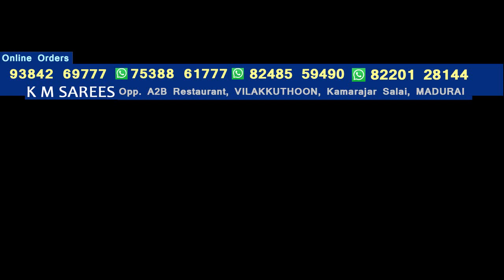பாம்பே நைடீஸ் புது கலெக்சன்ஸ் KM Sarees Madurai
Online Orders: 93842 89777, 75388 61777, 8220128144, 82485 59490
Shop Address:

KM SAREES MADURAI, Manufacturing SAREES, LUNGI, NIGHTY, INSKIRTS, SHIRTS WHOLESALE IN MADURAI
Location Map: